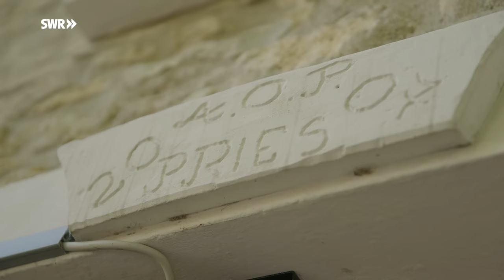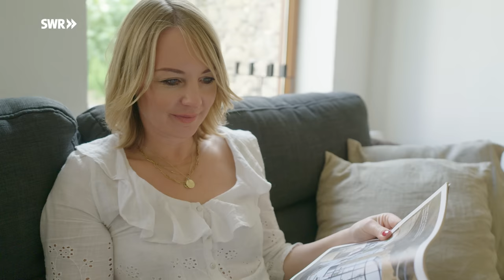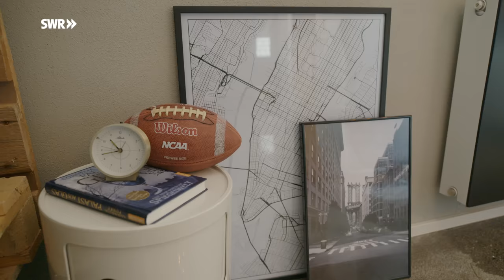Scandi Style in restauriertem Landhaus | ARD Room Tour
Als Anika und Oliver das alte Hofgut zum ersten Mal sahen, schlugen sie die Hände über dem Kopf zusammen und dachten: Das ist eine Lebensaufgabe!

Das war 2006 – sie kauften den Hof mit Fachwerkhaus und Scheune im Ortskern von Dexheim in Rheinhessen. Seit inzwischen 15 Jahren bauen sie im alten Bauernhaus, im Garten, in der Scheune. In Haus und Scheune mussten sie alles rausreißen: Wände, Fenster, Bäder, Küche. Sogar das Dach haben sie neu gedeckt. Das meiste hat Oliver selbst gemacht. Eine Frage des Baubudgets, denn das musste immer gering gehalten werden. So ging die Renovierung Stück für Stück voran, die Familie lebte immer wieder auf einer Baustelle.

Inzwischen ist aus dem maroden Hof ein stylisches Anwesen und ein modernes Landhaus geworden. Das meiste haben sie in Eigenregie und Eigenbau gemeistert, obwohl beide keine Architekten oder Handwerker sind. Learning by doing.

So wurde aus dem Heuschober eine Außenküche, in der sie die Sommermonate verbringen. Wo beim Kauf noch Traktoren und altes Gerät standen und noch ein wenig Heu eingelagert war, entstand ein nordisches Designerwohnzimmer im Scandi Style. Und sie bauten ganze neue Stockwerke: Über dem Wohnzimmer, der ehemaligen Scheune, haben die beiden ein Geschoss aufgestockt: Raum für ihr Schlafzimmer.

Die Innengestaltung hat vor allem Anika übernommen und ist mittlerweile zu ihrer Passion geworden. Alles im Hofgut ist mit klarem Konzept im Nordic Style eingerichtet, das heißt viel Licht durch möglichst viele Fenster, viel Glas, klare Formen, ruhige Farbtöne, natürliche Materialien, das macht skandinavisches Design und den Nordic oder Scandi Style aus. Vasen, Design oder Einzelstücke aus Manufakturen sind ihr Faible. Darüber schreibt sie auch auf ihrem Blog und auf Instagram (@stilreichblog).

Das Renovieren, Sanieren, Aus- und Umbauen geht immer weiter, obwohl alles schon perfekt scheint. Neuestes Projekt war die Küche: Ein neuer Boden aus Beton wurde eingelassen, Fugen passen die asymmetrischen Flächen an. Ein Statiker machte möglich, dass eine Wand, die bisher als tragend galt, entfernt werden konnte, eine zweite gleich mit. So wurde die Küche offen gestaltet, ein lang gehegter Traum von Anika. Die Küchenmöbel hat sie dabei wiederverwendet, nur Fronten und Arbeitsplatte sind neu, alles ist anders zusammengestellt, das macht die Küche zu einem ganz neuen Raum.

Altes und neues zu kombinieren, ist eines der Prinzipien im Haus: Flohmarktgegenstand neben Designerstück, alte Natursteinwand neben Betonputz – das ist einerseits Stilmittel, aber auch die Überzeugung der Familie. Dingen ein zweites Leben zu geben und sie zu erhalten, ihr Credo.

Ein Film von Bettina von Bonin (Redaktion), Dennis Jankovic (Ton) und Johannes Bock (Kamera / Schnitt).

00:00 Eingangsbereich
01:05 Wohn-/Esszimmer
04:44 Garten
06:09 Außenküche
06:37 Lucas Kinderzimmer
07:38 Badezimmer
08:12 Schlafzimmer
09:10 Pauls Kinderzimmer
09:51 Küche